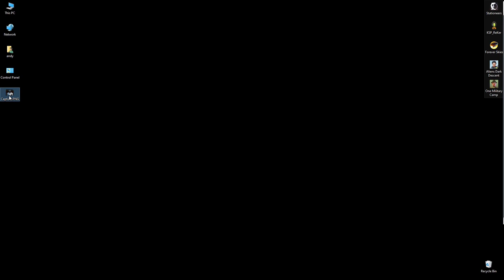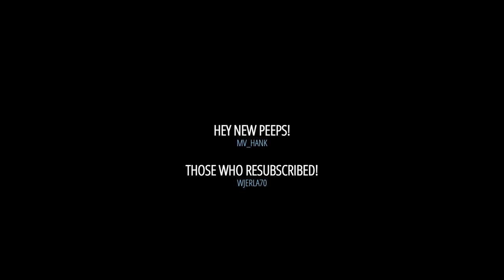Stationeers Moon Robot Outpost: PT1 - Test Stream, New Location, No Camera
This was my 1st time streaming from the new location, no camera and I never have been a robot.